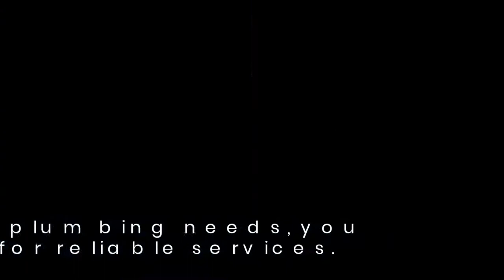Best Monmouth County, NJ Plumber Offers Expert & Emergency Services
New Jersey Shore Plumbers are the Howell NJ maintenance, repair, and call-out professionals.

Whether you need reliable plumbing repair, installation or maintenance, it's important to know a specialist you can trust.

That's where New Jersey Shore Plumber can help! New Jersey Shore Plumber is a full-service plumbing specialist that offers both residential and commercial services for local clients.

You can get in touch for professional help with water heater failure, drain backups, leaking pipes or any other plumbing issue. One of the benefits of getting in touch with the expert team is that they offer 24/7 emergency plumbing service.

Commercial clients are also encouraged to get in touch to discuss their plumbing issues. Regardless of your plumbing needs, you can get in touch for reliable services. Find out more at NewJerseyShorePlumber.com